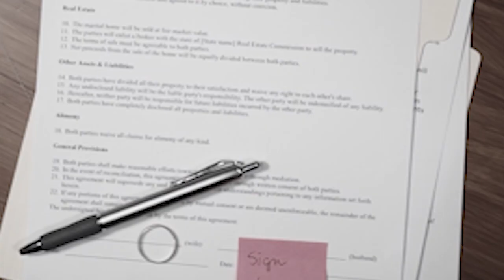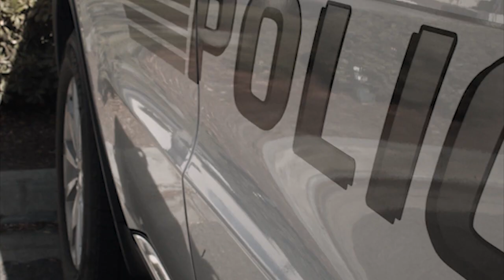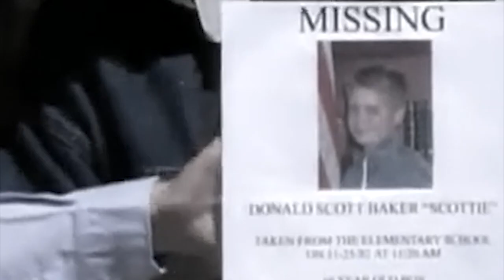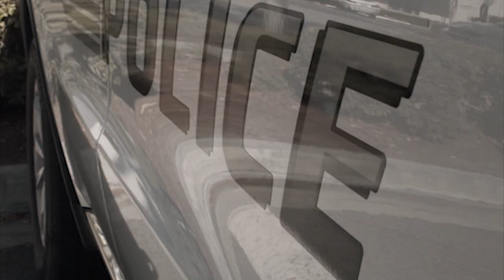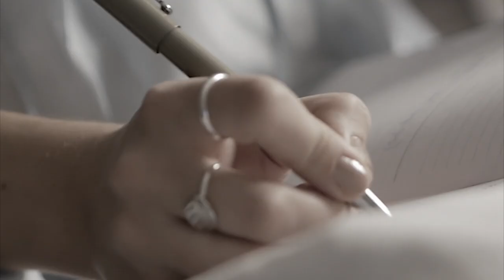Ужасающая история Скотти Бейкера. Это дело потрясло всех...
В небольшом городе бесследно пропал мальчик.  Никто не знал, что же  могло с ним случиться.
Пока   вся семья мальчика активно его разыскивала, местные   полицейские предположили что его  могли похитить.

Ноябрь 1992 год город Лондон штат Кентукки.

Лондон,  небольшой город окружённый холмами. Он  расположен    в центре табачного штата Кентукки недалеко  от более крупного города Манчестер.  Здесь многие семьи живут уже не первое поколение и почти все  знают друг друга.

 25  ноября 1992 года в 11 часов утра, дети из начальной школы Пэйс Крик в Манчестере, с нетерпением ожидали праздничного обеда  перед отъездом домой на предстоящие каникулы в честь дня  благодарения...